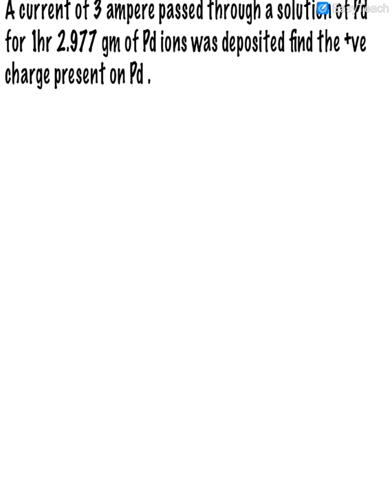Faraday’s Laws and Electrolytic conductance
IIT-JEE lectures by Singh Sir